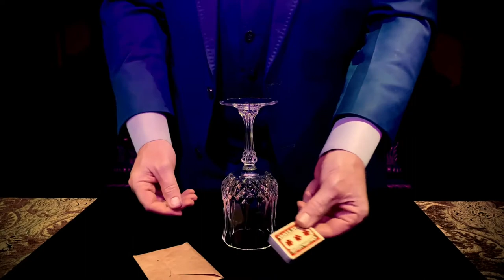The Boyd Mystery by Bill Abbott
"This effect is absolutely incredible."
- Richard Sanders

The Boyd Mystery is a true crime story that keeps your audience on the edge of their seats and concludes with a NEW unbelievable finish!

"Over the past two decades I've been performing the Boyd Mystery for audiences all over the world. It has evolved over the years. From a very simple effect, into a NEW show-stopping moment in all of my shows!"
- Bill Abbott

THE STORY & EFFECT:

In the late 1950's a guy by the name of Edwin Alonzo Boyd was a notorious bank robber who made Canadian history by robbing 11 banks before being caught, and tossed into jail.

*You open an old looking envelope, unwrap a black paper photo covering to reveal an actual photo taken of Eddie Boyd behind bars.

A photo that would become front page tabloid sensation in all the newspapers.

* You display the photo slowly on both sides and could even hand it out for examination.

Eddie Boyd was the head of a small crime syndicate known by authorities as the Boyd Gang. Little did they know, that his cellmate was a pal of his by the name of Lenny Jackson. Or as he was more popularly known in the gang, 'One-Legged Lenny'.

*You wrap the photo back inside the folder and slide it back into the envelope and place it in the center of the table. Or lay it on the base of the an inverted wine glass in full view.

Like clockwork at three in the morning, by the light of a single match balanced on the matchbox, Lenny would remove his artificial leg, open a secret compartment, and take out a broken piece of a saw. And they would take turns sawing through the bars of the jail cell.

*You remove a match from a vintage matchbox, light it and balance itin the center of the matchbox! Then carefully lay it on top of the envelope while you continue the story.

They did this every night for two months until November 1st, 1951. And in the morning when the guards opened that cell, they found that Eddie was absolutely GONE!

*You slowly open the envelope, unwrap the black cover and now the photo has been permanently altered! The figure of Eddie Boyd is missing - it's been torn from the centre of the photograph!

All that was left was a broken piece of a hacksaw lying in the middle of the jail cell...

*Under the photo is an actual broken hacksaw blade that has suddenly appeared out of nowhere!

For almost half a century they never caught up with Eddie Boyd. But tonight he's ended up in a most mysterious place. You address an audience member and say...You're sitting on him!!!

*The spectator stands and discovers that he is now sitting on the torn out image of Eddie Boyd!

THE BOYD MYSTERY COMPLETE PACKAGE:
Complete script in PDF format
All photos, aged, altered and ready for use.
Genuine vintage hacksaw piece from the time period of the story
Indestructible vintage-look brown synthetic envelope with black photo covers.
Real vintage style matchbox.
Streamable and downloadable video instruction with 3 LIVE performances, two optional endings and all the details needed to add this piece to your repertoire.
The beautiful, handmade props have been designed to fit in a hip-style wallet or a pocket making it easy and convenient to carry with you anywhere. There are no angle problems and it resets instantly for repeat performances.